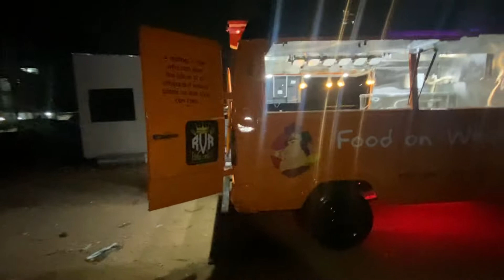RVR Food Truck on Traveller by Saint Designers. Reach out on 9618155817 to build your dream truck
Custom Food truck designing and manufacturers in Hyderabad by “Saint Designers”.

Address: Plot no 11,12,21&22, Vijaywada Highway Road, Opp. Word and Deed School, Hayathnagar_Khalsa, Hyderabad - 501505